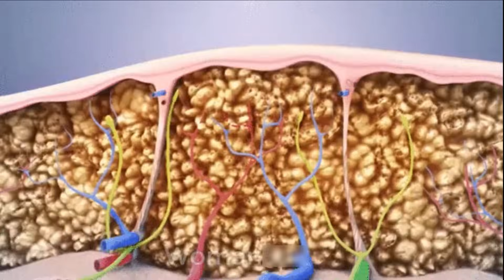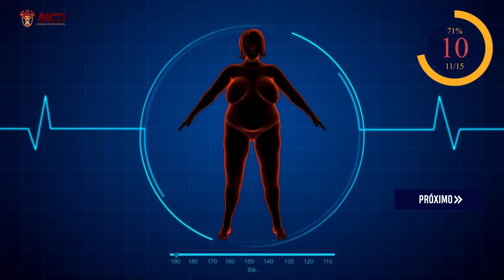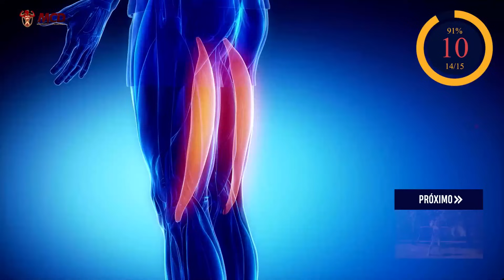10 MELHORES Exercícios DESCONHECIDOS Para Perder Barriga & Esculpir Pernas e Glúteos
Descubra os 10 melhores exercícios desconhecidos para transformar seu corpo! Este treino foca em perder barriga e esculpir pernas e glúteos de maneira eficaz. Desenvolvido para todas as mulheres que desejam resultados rápidos e duradouros, esses exercícios podem ser feitos no conforto da sua casa, sem a necessidade de equipamentos especiais. Chega de mesmice nos treinos, é hora de inovar e alcançar seus objetivos fitness! 💪🔥 Aperte o play agora, desafie-se com esses exercícios incríveis e prepare-se para se surpreender com os resultados. Transforme seu corpo com este treino inovador! ✨

Conteúdo do Vídeo:

0:00 -
 - Treinar Todos os Dias? Qual Frequência?
1:02 - Exercício 1
1:42 - Exercício 2
2:22 - Exercício 3
3:02 - Exercício 4
3:42 - Exercício 5
4:22 - Exercício 6
5:02 - Exercício 7
5:42 - Exercício 8
6:22 - Exercício 9
7:02 - Exercício 10
7:42 - Exercício 11
8:22 - Exercício 12
9:02 - Exercício 13
9:42 - Exercício 14
10:22 - último exercício

Você viu

Pesquisas Relacionadas:

Compartilhe:  ➸